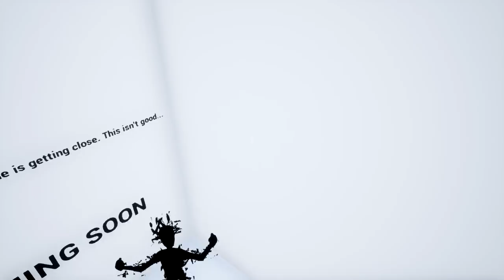Прохождение #84 Альфа 1 с неработающими дверями в Hello Neighbor ModKit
Не все двери в данном моде оказались рабочими, это добавило некоторых сложностей)